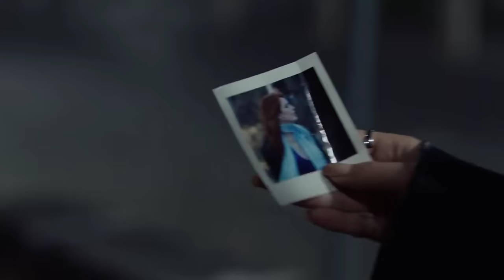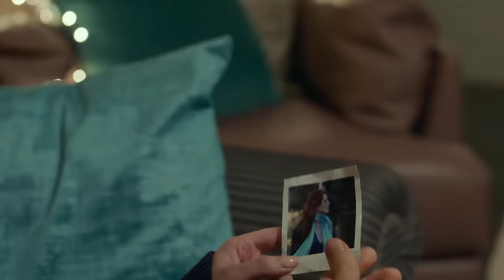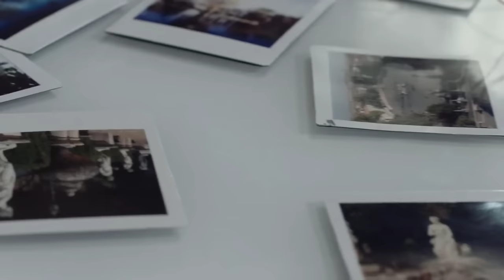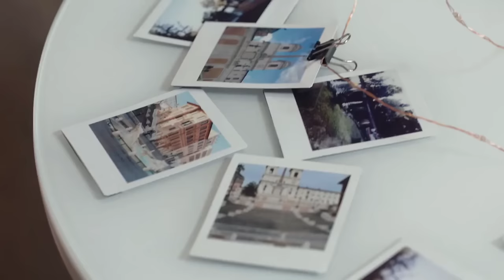Un pauvre nageur tombe amoureux de la riche petite amie de son ami I film romance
film romance I Un accident forcera "Vivien" et Ray à s'arrêter et à reprendre leur vie en main, une minute à la fois, et enfin à commencer à vivre dans un présent qui se révélera peut-être plus excitant que n'importe quel prédéfini.